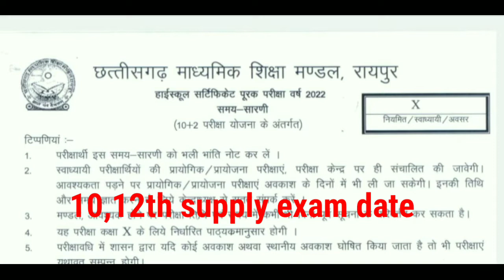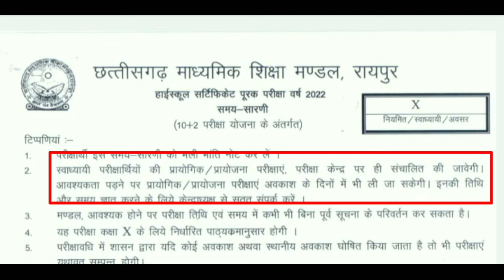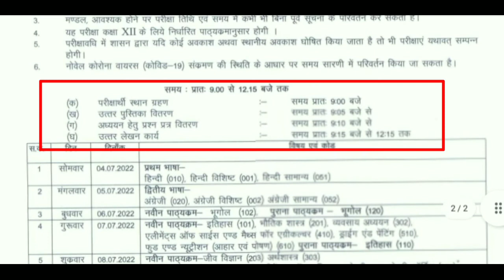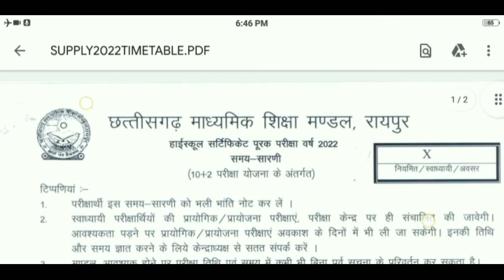CG 10TH, 12TH SUPPLEMENTARY EXAM TIME TABLE |cgbse 10,12th supply exam date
cg 10th supply exam centre
cg 10th supplymentary exam time table
cgbse 10th exam kaha par ja ke dilana hoga
cg class 10th supply exam imp questions
cg class 10th imp questions

cg 12th supply exam centre
cg 12th supplymentary exam time table
cgbse 12th exam kaha par ja ke dilana hoga
cg class 12th supply exam imp questions
cg class 12th imp questions